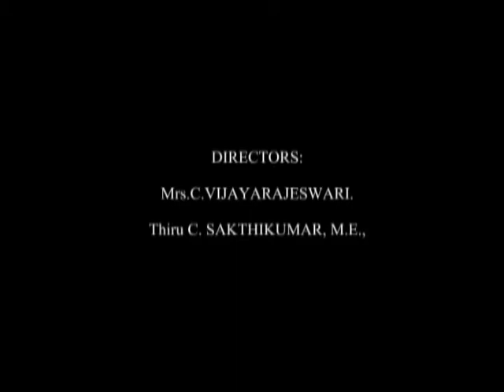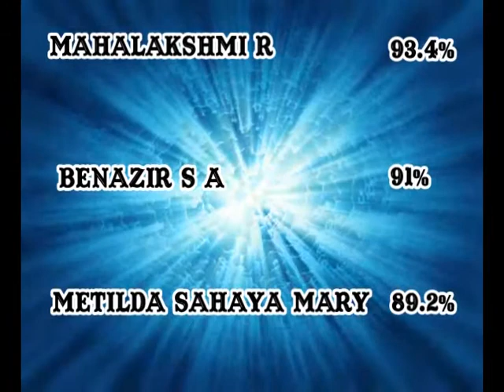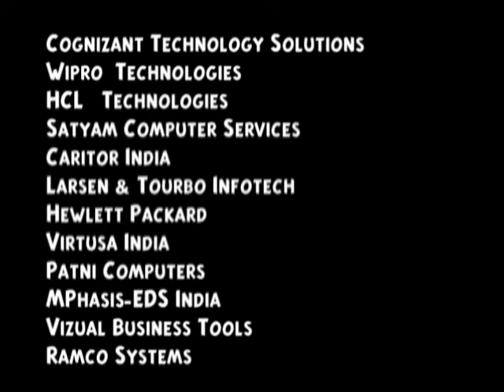EEE symposium Intro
Panimalar Engg. Colleg dept of EEE presents RESURGAM 09
national level technical symposium.